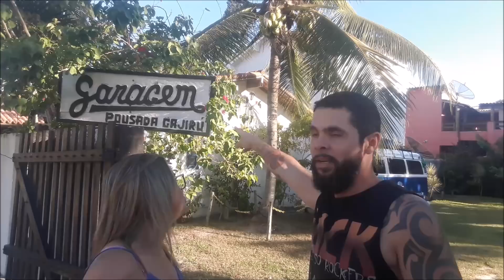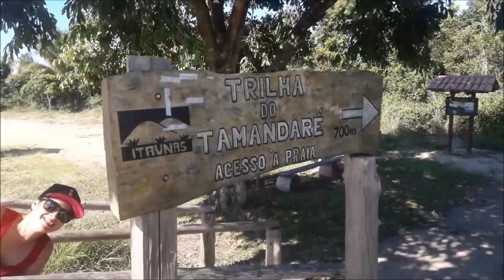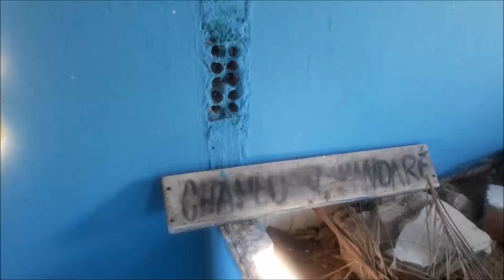DUNAS DE ITAUNAS /ES - A TRISTEZA DE PERDER E A ALEGRIA DE REECONTRAR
Fomos conhecer as famosas dunas de Itaunas no ES e lá uma grande surpresa! Um reencontro maravilhoso! Fiquem ligados que tem muitas aventuras por vir! Estamos só iniciando nossa trip.